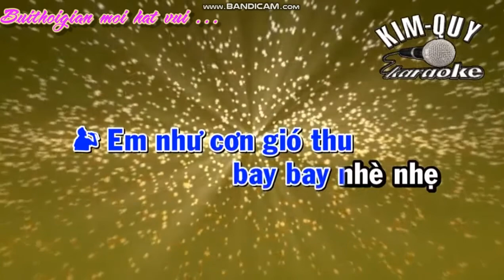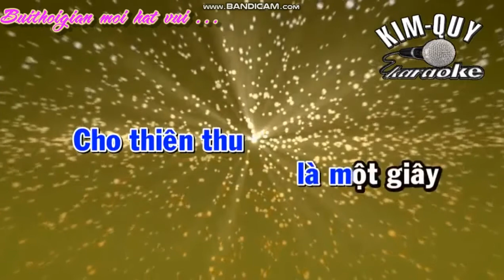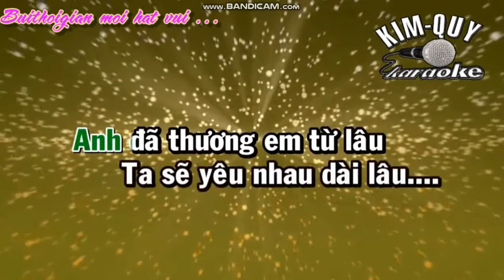KARAOKE YÊU ANH DÀI LÂU - THIẾU GIỌNG NAM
Mến gởi các anh chi em làm Beat Karaoke.
Lời đầu tiên Bụi thời gian mến chúc suc khỏe anh chi em.
Sau XIN PHEP được hát cho feat để cho cộng đồng  hat vui
Cũng như là quảng bá sản phẩm của người làm beat đến mọi người.
Nếu co gi ko vừa ý xin anh chi em nhắn tin Buithoigian sẽ xóa beat.
Một lần nữa Buithoigian cảm ơn anh chi em làm beat rất nhiều